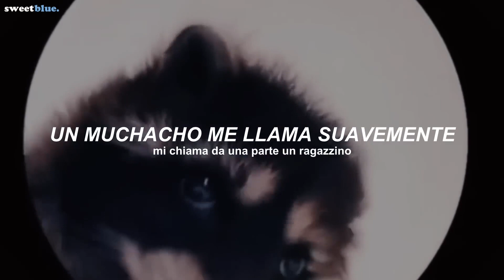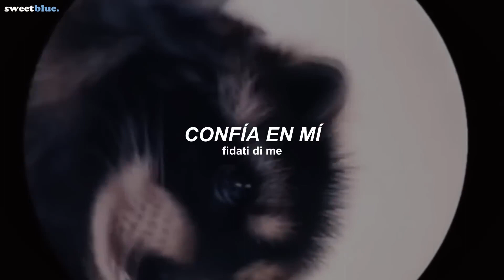la canción de pedro PEDRO Raffaella Carrà, Jaxomy, Agatino Romero Remix TikTok Sub Español